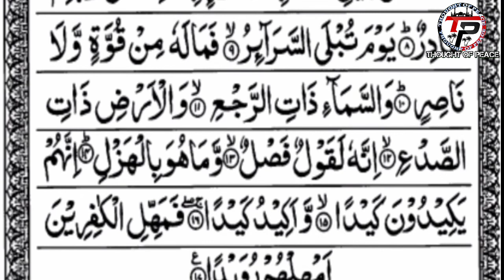Sura E Tariq... سورہ الطارق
Surah E Tariq.
سورۃ الطارق
Voiced, Edited, and Uploaded by the Peace Team..

1. Al-Fatihah
2. Al-Baqarah
3. Aali Imran
4. An-Nisa’ (the Women)
5. Al-Ma’idah (the Table)
6. Al-An’am (the Cattle)
7. Al-A’raf (the Heights)
8. Al-Anfal (the Spoils of War)
9. At-Taubah (the Repentance)
10. Yunus (Yunus)
11. Hud (Hud)
12. Yusuf (Yusuf)
13. Ar-Ra’d (the Thunder)
14. Ibrahim (Ibrahim)
15. Al-Hijr
16. An-Nahl (the Bees)
17. Al-Isra’
18. Al-Kahf (the Cave)
19. Maryam (Maryam)
20. Ta-Ha (Ta-Ha)
21. Al-Anbiya’
22. Al-Haj (the Pilgrimage)
23. Al-Mu’minun (the Believers)
24. An-Nur (the Light)
25. Al-Furqan (the Criterion)
26. Ash-Shu’ara’ (the Poets)
27. An-Naml (the Ants)
28. Al-Qasas (the Stories)
29. Al-Ankabut (the Spider)
30. Ar-Rum (the Romans)
30. Ar-Rum (the Romans)
31. Luqman (Luqman)
32. As-Sajdah (the Prostration)
33. Al-Ahzab (the Combined Forces)
34. Saba’ (the Sabeans)
35. Al-Fatir (the Originator)
36. Ya-Sin (Ya-Sin)
37. As-Saffah (Those Ranges in Ranks)
38. Sad (Sad)
39. Az-Zumar (the Groups)
40. Ghafar (the Forgiver)
41. Fusilat (Distinguished)
42. Ash-Shura (the Consultation)
43. Az-Zukhruf (the Gold)
44. Ad-Dukhan (the Smoke)
45. Al-Jathiyah (the Kneeling)
46. Al-Ahqaf (the Valley)
47. Muhammad (Muhammad)
48. Al-Fat’h (the Victory)
49. Al-Hujurat (the Dwellings)
50. Qaf (Qaf)
51. Adz-Dzariyah (the Scatterers)
52. At-Tur (the Mount)
53. An-Najm (the Star)
54. Al-Qamar (the Moon)
55. Ar-Rahman (the Most
56. Al-Waqi’ah (the Event)
57. Al-Hadid (the Iron)
58. Al-Mujadilah (the Reasoning)
59. Al-Hashr (the Gathering)
60. Al-Mumtahanah (the Tested)
61. As-Saf (the Row)
62. Al-Jum’ah (Friday)
63. Al-Munafiqun (the Hypocrites)
64. At-Taghabun (the Loss & Gain)
65. At-Talaq (the Divorce)
66. At-Tahrim (the Prohibition)
67. Al-Mulk – (the Kingdom)
68. Al-Qalam (the Pen)
69. Al-Haqqah (the Inevitable)
70. Al-Ma’arij (the Elevated Passages)
71. Nuh (Nuh)
72. Al-Jinn (the Jinn)
73. Al-Muzammil (the Wrapped)
74. Al-Mudaththir (the Cloaked)
75. Al-Qiyamah (the Resurrection)
76. Al-Insan (the Human)
77. Al-Mursalat (Those Sent Forth)
78. An-Naba’ (the Great News)
79. An-Nazi’at (Those Who Pull Out)
80. ‘Abasa (He Frowned)
81. At-Takwir (the Overthrowing)
82. Al-Infitar (the Cleaving)
83. Al-Mutaffifin (Those Who Deal in Fraud)
84. Al-Inshiqaq (the Splitting Asunder)
85. Al-Buruj (the Stars)
86. At-Tariq (the Nightcomer)
87. Al-A’la (the Most High)
88. Al-Ghashiyah (the Overwhelming)
89. Al-Fajr (the Dawn)
90. Al-Balad (the City)
91. Ash-Shams (the Sun)
92. Al-Layl (the Night)
93. Adh-Dhuha (the Forenoon)
94. Al-Inshirah (the Opening Forth)
95. At-Tin (the Fig)
96. Al-‘Alaq (the Clot)
97. Al-Qadar (the Night of Decree)
98. Al-Bayinah (the Proof)
99. Az-Zalzalah (the Earthquake)
100. Al-‘Adiyah (the Runners)
101. Al-Qari’ah (the Striking Hour)
102. At-Takathur (the Piling Up)
103. Al-‘Asr (the Time)
104. Al-Humazah (the Slanderer)
105. Al-Fil (the Elephant)
106. Quraish (Quraish)
107. Al-Ma’un (the Assistance)
108. Al-Kauthar (the River of Abundance)
109. Al-Kafirun (the Disbelievers)
110. An-Nasr (the Help)
111. Al-Masad (the Palm Fiber)
112. Al-Ikhlas (the Sincerity)
113. Al-Falaq (the Daybreak)
114. An-Nas (Mankind)

Chand Ali Qamar Jameyee. محمد چاند علی قمر جامعی
Hafiz Jamshed Alam.. Alayee. حافظ جمشید عالم علائ
۱-  سورۂ فاتحہ
۲– سورۂ بقرہ (گائے )
۳- سورۂ آل عمران
۴- سورۂ نساء (عورتیں)
۵- سورہ ٔمائدہ
۶- سورہ ٔانعام
۷- سورہ ٔ اعراف
۸- سورۂ انفال
۹- سورۂ توبہ (معافی)
۱۷- سورہ ٔٔبنی اسرائیل
۱۸- کہف (غار)
۱۹- سورۂ مریم
۲۰- سورۂ طٰہ
۲۱- سورۂ انبیاء
۲۲- سورۂ حج (زیارت)
۲۳- سورۂ مومنون (ایمان والے لوگ)
۲۴- سورۂ نور (روشنی )
۲۵- سورہ فرقان
۲۶- سورۂ شعراء (شاعر کی جمع)
۲۷- سورہ نمل ( چیونٹی)
۲۸- سورہ قصص (قصے، سچے واقعات)
۲۹- سورہ ٔ عنکبوت ( مکڑی)
۳۰- سورۂ روم (روم)
۳۱- سورہ لقمان (ایک صالح بزرگ کا نام)
۳۲- سورۂ سجدہ (جھکنا، سجدہ کرنا)
۳۳- سورہ ٔ احزاب
۳۴- سورۂ سبا ( ایک قوم )
۳۵- سورۂ فاطر (پیدا کرنےوالا)
۲۶- سورۂ یسین (رسول کا نام)
۳۷- سورہ صافات ( صف بستہ )
۳۸- سورۂ ص
۳۹- سورہ زمر ( گرورہ در گروہ)
۴۰- سورۂ مومن ( ایمان والا)
۴۱- سورہ حم
 کا نام)
۴۷- سورہ محمد
۴۸- سورہ فتح (جیت، کامیابی)
۴۹- سورہ حجرات (حجرے ، کمرے)

۵۵- سورہ رحمن
۵۶- سورہ واقعہ (قیامت)
۵۷- سورہ حدید (لوہا)
۵۸- سورہ مجادلہ
۵۹- سورہ حشر
۹۱-سورہ الشمس ( سورج )
۹۲-سورہ الیلل ( رات)
۹۳ -سورہ الضحیٰ (
۹۴-سورہ الشرح

۹۷-سورہ القدر ( قدر)
۹۸-سورہ البیان ( واضح قسم)
۹۹-سورہ الزلزلہ ( زلزلہ)
۱۰۰-سورہ العادیات
۱۰۱-سورہ القارعہ
۱۰۲-سورہ التکاثر
۱۰۳-سورہ العصر ( دور عصر )
۱۰۴-سورہ الھمزہ (
۱۰۵-سورہ الفیل ( ہاتھی)
۱۰۶-سورہ القریش ( قریش )
۱۰۷-سورہ الماعون
۱۰۸-سورہ الکوثر
۱۰۹-سورہ الکافرون
۱۱۰-سورہ النصر
۱۱۱- سورہ لہب
۱۱۲-سورہ الاخلاص
۱۱۳- سورہ الفلق
۱۱۴-سورہ الناس
@HOLY WAY  @Thought Of Peace
@Hafiz Tahir Qadri  @Mohsin Raza Qadri SMRQ  @Dr. Israr Ahmad Official  @Muhammad Raza SaQib Mustafai